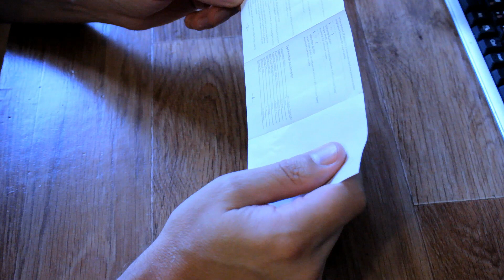🔊 Две колонки с AliExpress - M8 mini, NBY-18